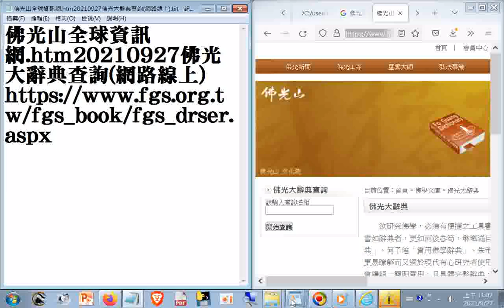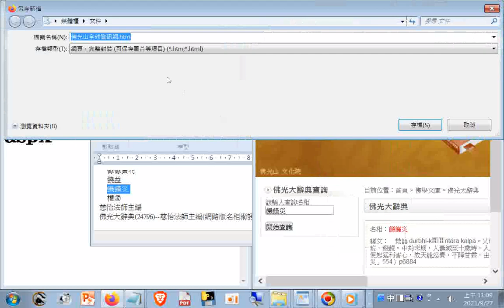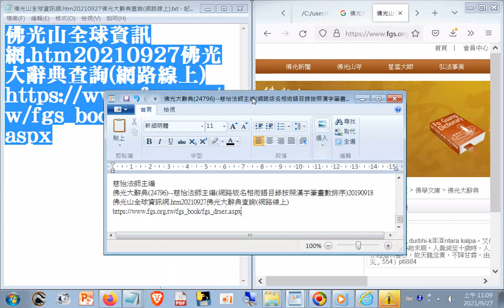佛學名相術語目錄按照漢字筆畫數排序--佛光山全球資訊網.htm20210927_ 佛光大辭典(24796)--慈怡法師主編(網路版名相術語目錄按照漢字筆畫數排序)20190918_part